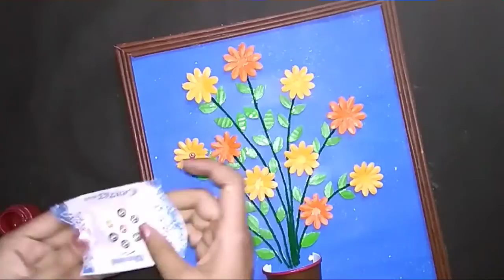wall Hanging craft idea. DIY pumpkin seeds for Wall Hanging. Wall decoration Idea. Suchipatra art.